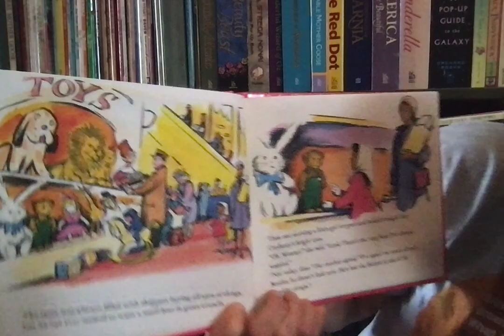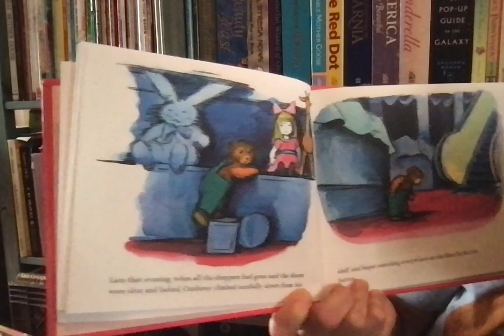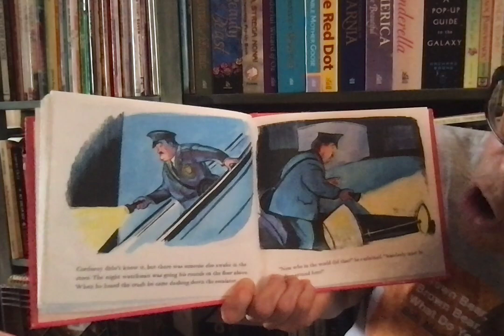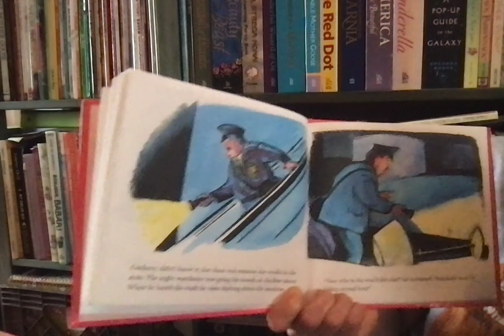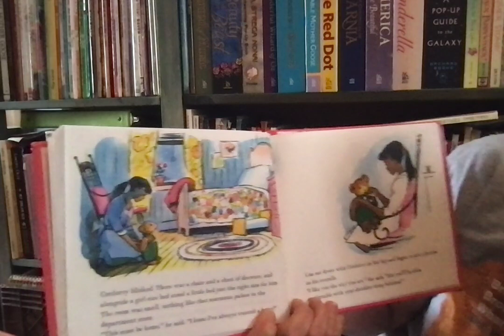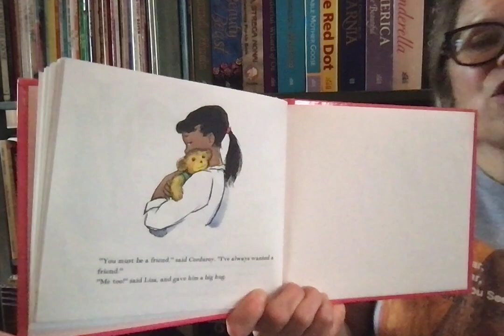Bedtime Stories: Corduroy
Bedtime Stories: Corduroy by Don Freeman

Want to read a bedtime story for our special series?
Submit one by clicking the link!